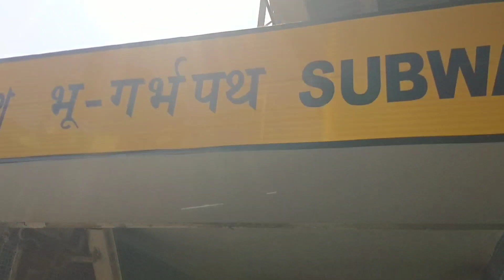চলার পথে ঠাকুর দর্শন।